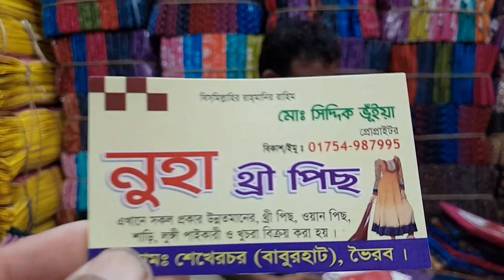কমদামে পাইকারী শাড়ী কিনুন | saree big wholesale market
দোকান:-নুহা থ্রি পিছ

প্রোপাইটরঃ-মো: ছিদ্দীক ভুইঁয়া

ঠিকানা:-শেখেরচর বাবুরহাট নরসিংদী

ইমু নম্বর ভিডিওতে দেওয়া আছে ১ মিনিট ধৈর্য ধরে দেখুন নম্বর পেয়ে যাবে